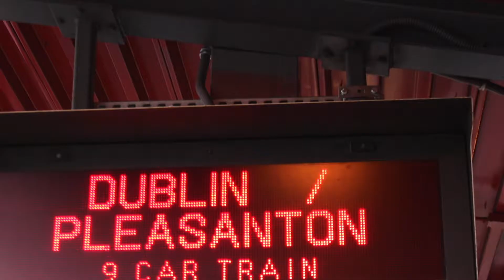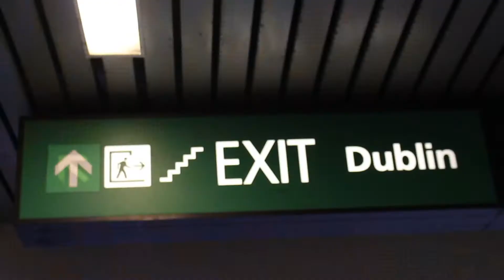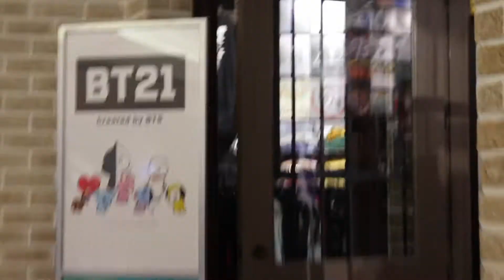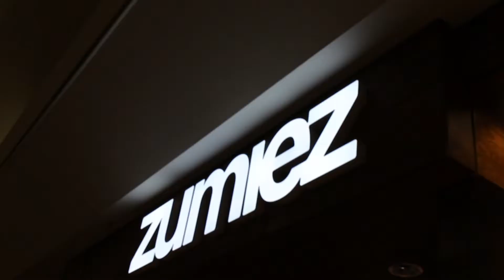Riding Bart Station After A Decade